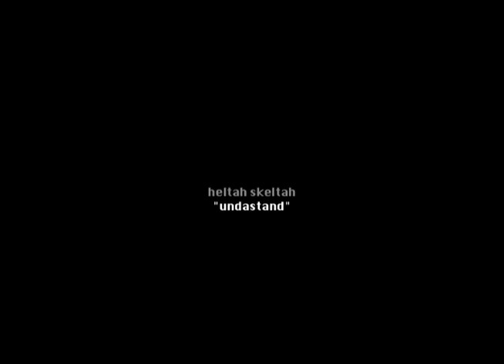Clyde Singleton 1994-1996 re-edit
skating by clyde singleton. all content provided by acme skateboards, world industries skateboards, danny minnick, 411vm. edited by joseph rich